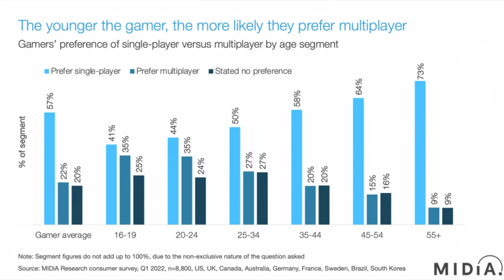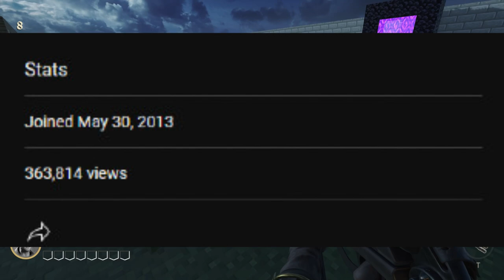How To Make Video Games Fun Again! [4 EASY Tricks!]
In my last video I talked about greedy publishers, shareholders, and the bait that is nostalgia. In this video, we'll explore some practical tips and strategies for players to reignite the excitement and joy of gaming. From adding surprise and variety to gameplay mechanics to fostering out-of-the-box thinking and inventive ways to enjoy our favorite games, we'll show you how to make games fun again and unlock the full potential of this beloved pastime.

TIMESTAMPS:
Intro: 00:00
Cut Back On "Fast Food" Gaming: 00:35
Try Single Player Games: 2:07
Explore the Indie Market: 03:12
Set Abstract Goals: 04:40
Modding: 5:50
Background Gameplay: Custom BO3 Zombies (Minecraft)
Closing statements and THANK YOU: 06:14

➤Enjoying my content? You are welcome to donate only if you truly want too. It's always appreciated!
➤DivineHybridd is a full supporter of the National Suicide Prevention Hotline. If you are feeling suicidal, please do not hesistate to call or text their number. it is a free call/text.
➤DivineHybridd is a full supporter of various charity organizations. Such as The Anxiety and Depression Association of America, and the Autism Foundation of Tennessee.
🖥️My Humble Gaming/Production Machine🖥️
AMD Ryzen 7 3800-X 4.1 GHz 8-Core/16-Thread CPU
NVIDIA GEFORCE RTX 3070 8GB GDDR6 (EVGA XC3 Ultra)
Samsung 860 Evo 500 GB 2.5" Solid State Drive
Seagate Barracuda Compute 2 TB 3.5" 7200RPM Internal Hard Drive
Corsair RM850x 850w Power Supply 80+ Gold Fully Modular
Corsair 4000D Airflow ATX Case
Windows 11 Pro